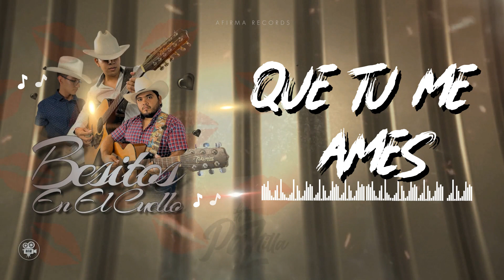Besitos En El Cuello - Los De La Paztilla [Video Lyrics]